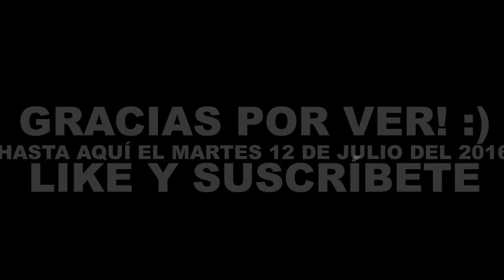VLOG MORONGAS Y CHORIZO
Un videovlog de cinco minutos presentando a mis gallinas favoritas que son: Morongas y Chorizo

Recuerden que estas bonitas y tiernas gallinas las he criado (criar es como cuidar como padre y madre a los hijos) desde pequeñas casi desde el primer día que nacieron y no son mascotas son familia xd.

¿Con que programa grabo? ScreenFlow 5 MAC y Camtasia 2